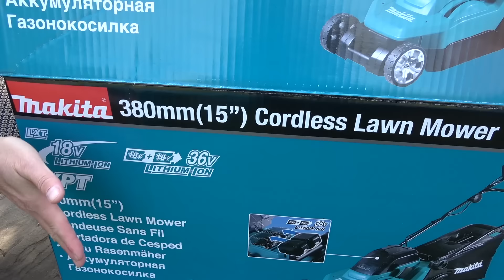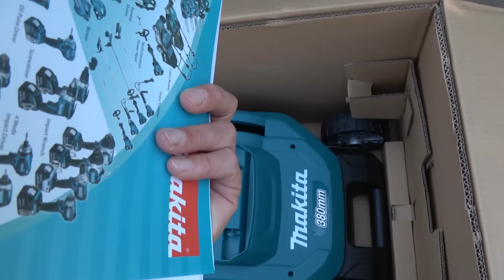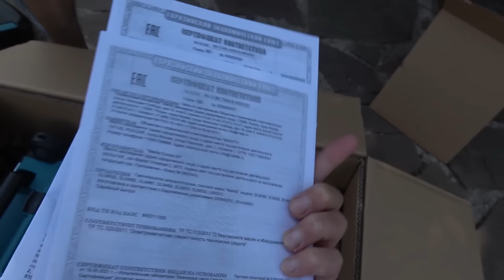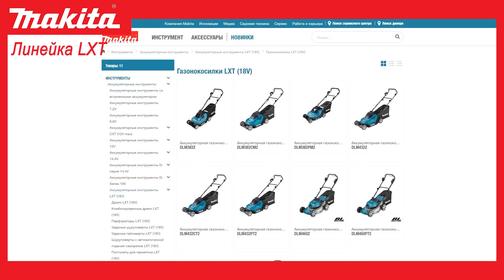БЕСЕДКА, СУХОЙ РУЧЕЙ и вся новая зона. Наконец доделали! + Новая косилка и кусторез.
В этом видео покажем, как доделали отсыпку у сухого ручья и обустроили беседку. А также покосим новой аккумуляторной косилкой газон, а кусторезом - подравняем туи и кустарники.